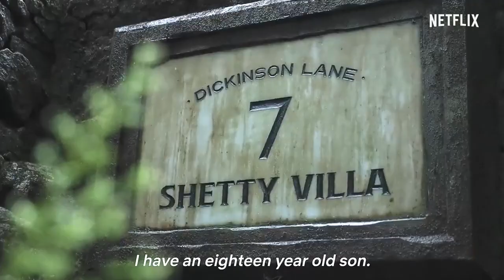Soup - Official Announcement - Manoj Bajpayee & Konkona Sensharma Netflix India